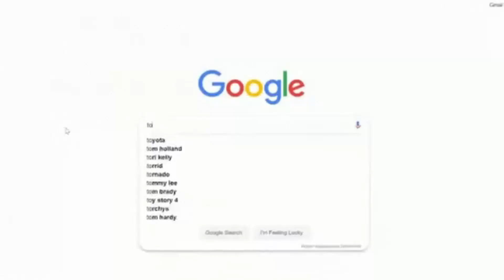Why No One Likes Bollywood Anymore.